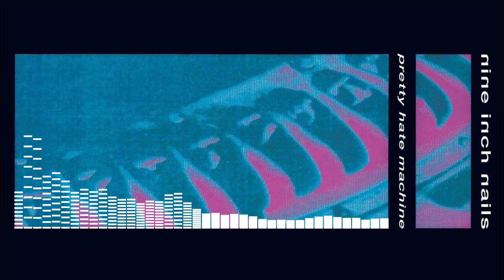Nine Inch Nails - Terrible Lie (Build Up Edit)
This is an edit I made using the multitrack files slowly introducing the layers of the song.This video is under Fair Use:Copyright Disclaimer Under Section 107 of the Copyright Act in 1976; Allowance is made for "Fair Use" for purposes such as criticism, comment, news reporting, teaching, scholarship, and research.Fair use is a use permitted by copyright statute that might otherwise be infringing.